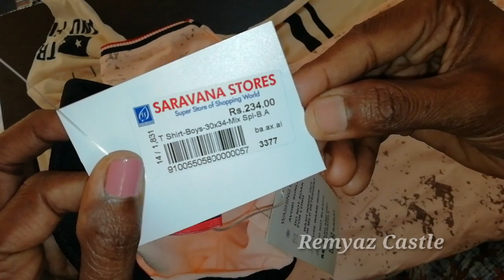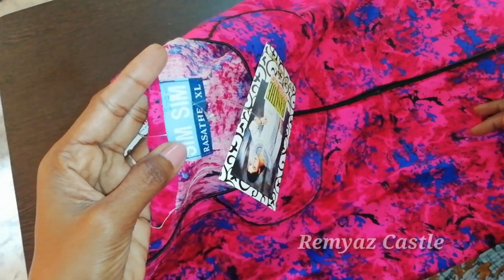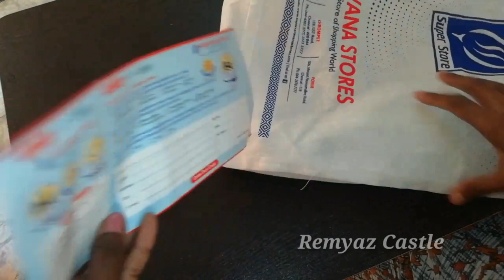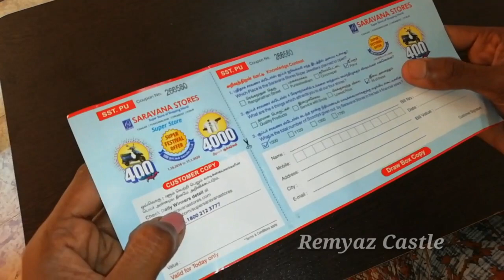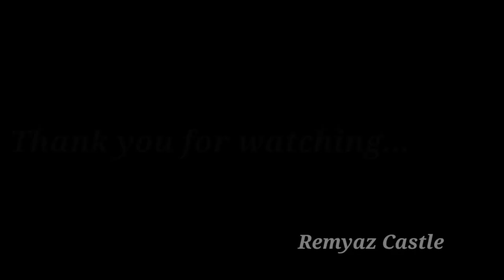Chennai Shopping Haul | Saravana Store Purasavakkam